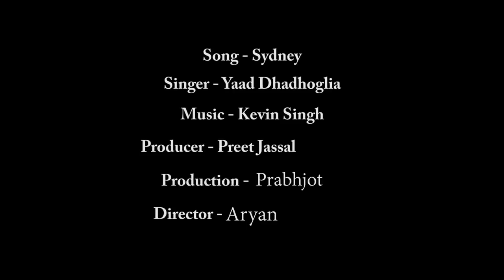!! Sydney !! BY Yaad... !!New Songs !!2018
SINGER/LYRICiST : YAAD

PRODUCED BY : A.A. Entertainerz

MUSIC : KEVIN SINGH

D.O.P : HARDEEP SINGH

PRODUCTION : PRABHJOT SINGH

DIRECTED BY : SUNNY ARYAN

LABEL : AJ ENTERTAINERZ